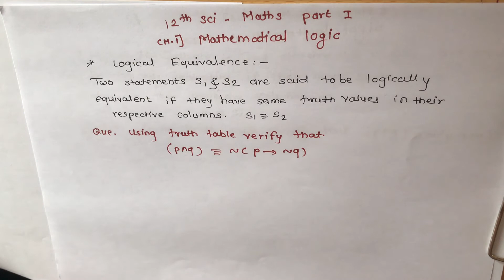Important Questions for HSC 2020 for Mathematics in MARATHI | ProfPVChavan | Part- 3 | L03 | LLAGT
In this video on Mathematical Logic Chapter on Logical Equivalence you will get answers to following questions:
1. What is mathematical logic?
2. What is logical Equivalence?
3. How to prepare Truth Table?
and so on. To receive answers to all above questions please do watch the video till the end.
If you have missed any lecture from this course please do find the links below and deepen your learning.

If you have liked the video please do share it among your student friends.